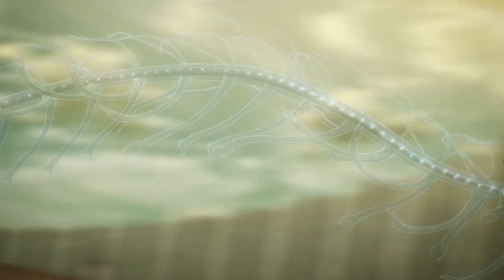Eren Starts the Rumbling with Light and Shadow Theme English Dubbed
This is based on the motion manga video by J05H of chapter 122 of the Attack on Titan manga motion with this song, Light & Shadow composed by Hiroyuki Sawano, created to League of Legends, playing on the background. Since it's the same compositor. I figured this would fit well with this scene.